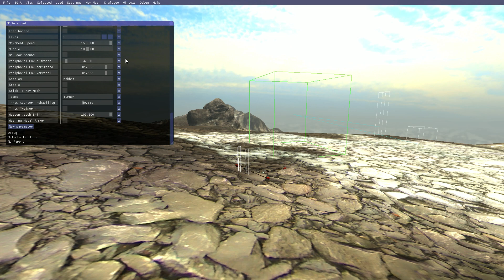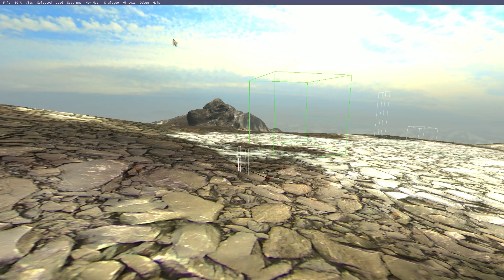Overgrowth Bow Challenge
Finally got my PC up and running again! A quick map I made using the improved bow mod on the steam workshop will leave a link below and anyone wanting a copy to mess around with drop me a message! PS I'm using a mix of poison and rocket arrows.
Whilst you're here please give my soundcloud a listen :]